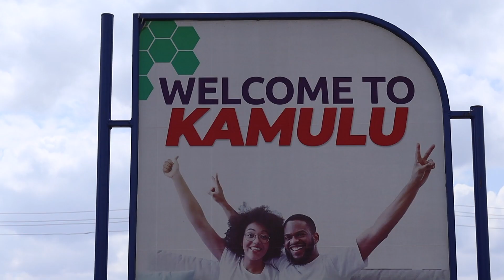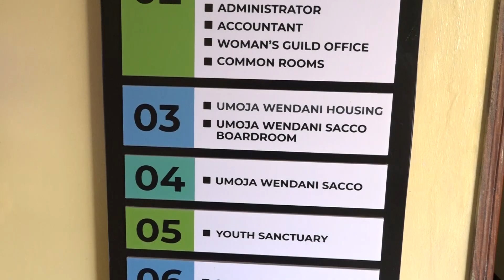OWN A PLOT THROUGH: UMOJA WENDANI HOUSING CO OPARATIVE SOCIETY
CALL UMOJA WENDANI HOUSING THROUGH 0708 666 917